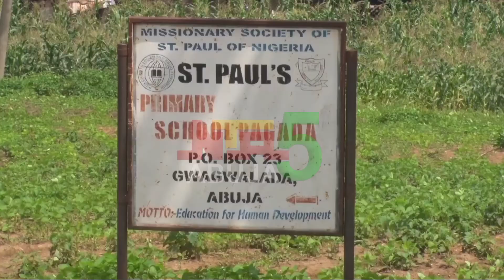EYE ON THE COUNTRYSIDE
In a visit to Pagada, an ancient home to many Gbagyi people, the locals say they migrated there in search of greener pastures many years ago